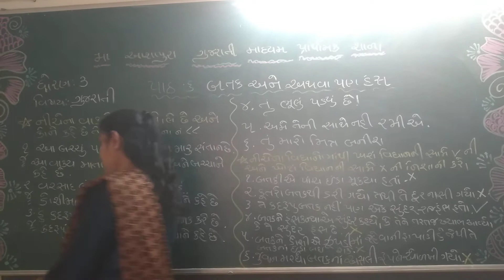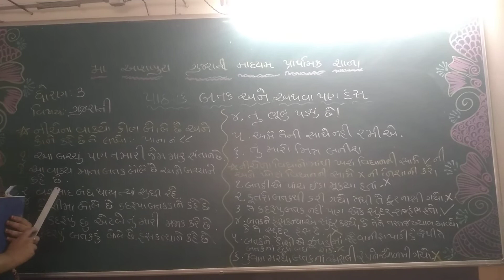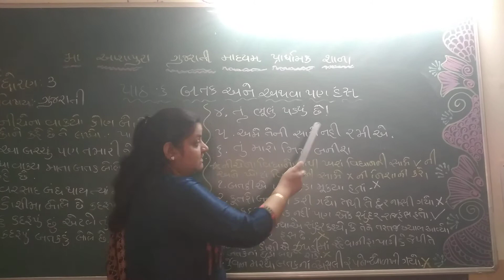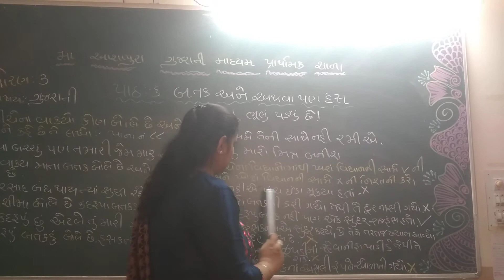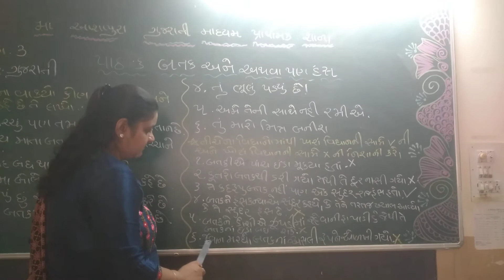21 STD 3 GM CH 6 BATAK ANE ATHVA PAN HANSH P 3 by bhakti gor